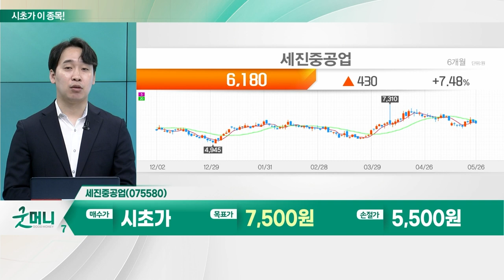세진중공업(075580)... 조선_시초가에 이 종목 (20230530)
- 선가 상승 지속 수혜: 역대급 신조선가 기록
- 높은 레벨 수주잔고 유지
- 실적 개선 지속 기대
- 낮은 밸류에이션 상황
- IMO 환경 규제 강화 여부 관심

- 조선소 인력 등 전반적 쇼티지 수혜 예상
- 사업 집중화로 효율성 증대: LPG 탱크 및 데크하우스 등
- 풍력 등 신사업 기대감 확대